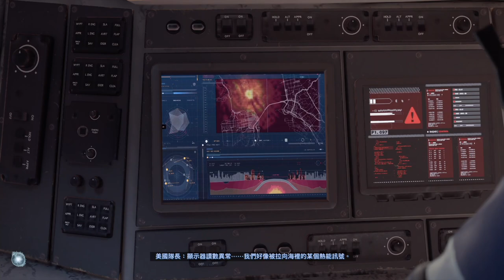這代的戰鬥畫面也太優了吧!! EP.1《漫威復仇者聯盟》Marvel's Avengers | PS4 PRO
電 腦 配 備

主機板: 技嘉Z390M GAMING

記憶體: 16G DDR4-2666

硬碟: 512G SSD + 2TB